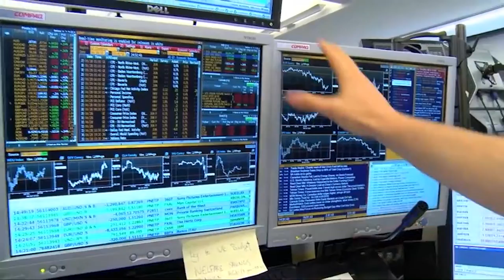El Ibex 1,67% y el resto de Europa cierran con fuertes caídas tras darse la vuelta de golpe